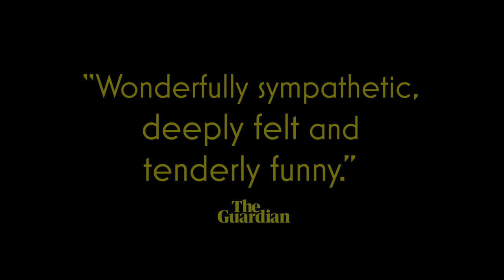MEMORIES OF MY FATHER | Official US Trailer HD | V2 | Only in Theaters November 16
Watch the official trailer for MEMORIES OF MY FATHER
Official Selection of Colombia for the 93rd Academy Awards
Official Selection of Cannes

The life of Héctor Abad Gómez, one of Colombia’s most beloved national figures, is beautifully dramatized by Fernando Trueba, the director of Academy Award Winning ‘Belle Epoque’

Almodóvar regular Javier Cámara plays Gómez, in this adaptation of his son’s Héctor Abad Faciolince richly evocative memoir. It recounts life in the turbulent South American country in the 1970s and 1980s, charting how the city of Medellín’s descent into corruption transformed the halcyon days of Héctor’s youth as his father became an increasingly outspoken critic of the government. Shifting between the stark black and white images of the 1980s and warmer color tones that define life the 1970s, Fernando Trueba’s film balances a nuanced portrait of family life with the harsher realities of a rapidly changing world. Cámara, who excelled as the nurse in ‘Talk to Her’, movingly captures Gómez as both caring father and activist whose politics were based less on ideology and more on the human rights of everyday people in being able to access the necessities of life: Food, water and adequate shelter.